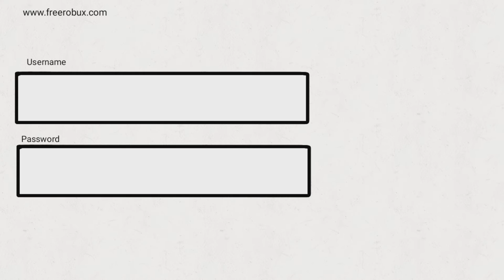Roblox Scams be like